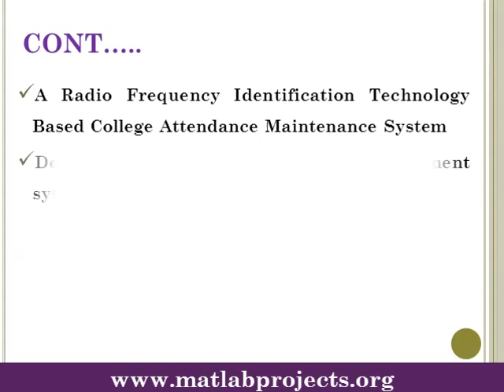Feasibility of Air Quality Monitoring Systems Based on Energy Harvesting For Urban